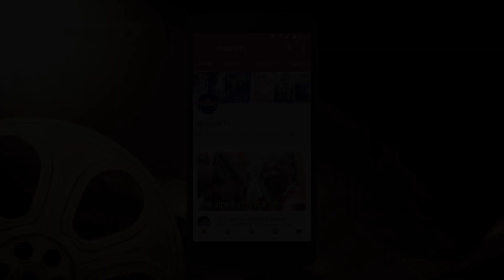Pulkit Samrat & Kriti Kharbanda RUMOURED COUPLE stopped being LOVIE DOVIE at Pagalpanti Promotions